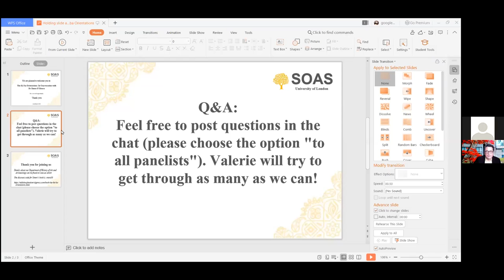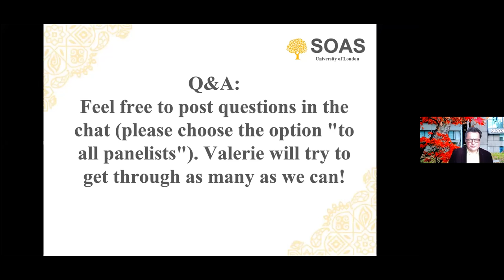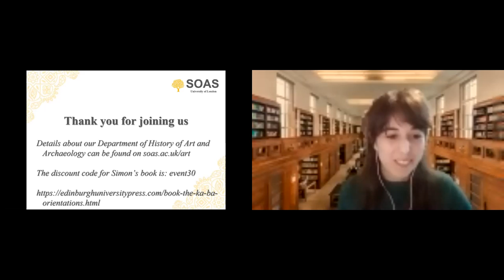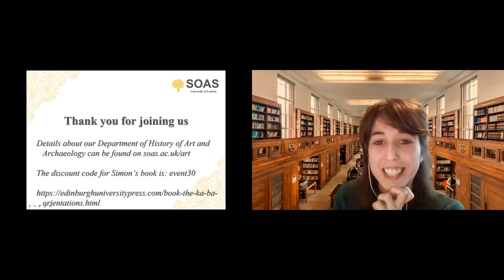The Kaʿba Orientations: In conversation with author Dr Simon O'Meara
At this virtual event for all those with a professional or personal interest in Islamic and/or Middle Eastern history and culture, we welcomed Simon O'Meara, lecturer in the History of Architecture & Archaeology of the Islamic Middle East at SOAS and member of the London Middle East Institute.  He was interviewed by Valerie Gonzalez, Research Associate at SOAS' Department of History of Art and Archaeology.  The discussion was around Dr O'Meara's newly published book, The Kaʿba Orientations: Readings in Islam’s Ancient House.